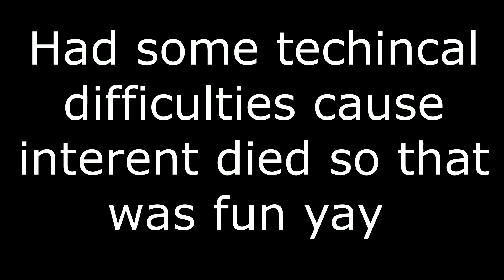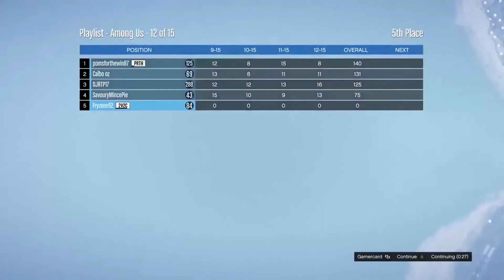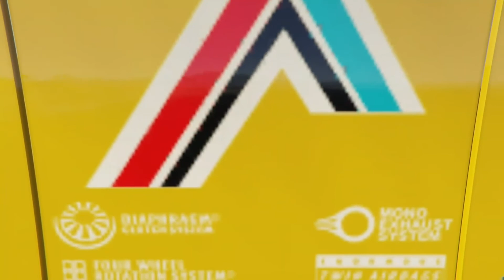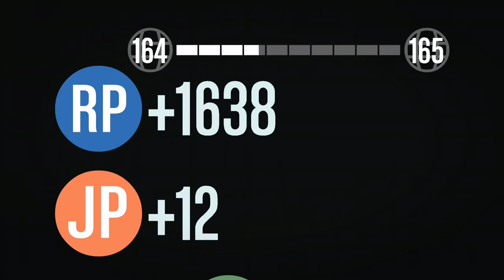GTA V BANTER 185: Internet died and penske adds Mario to the playlist 🔥